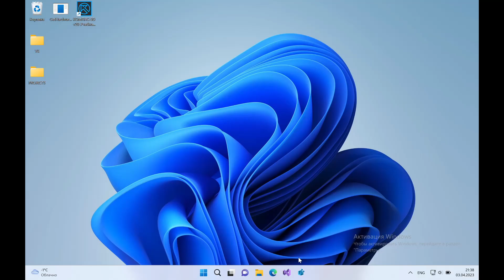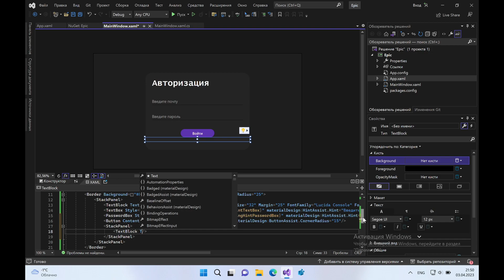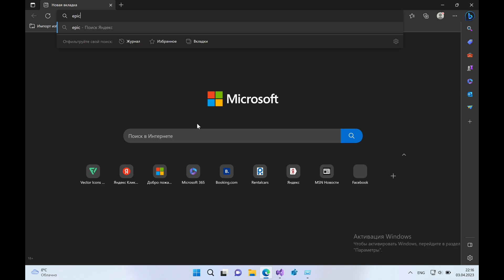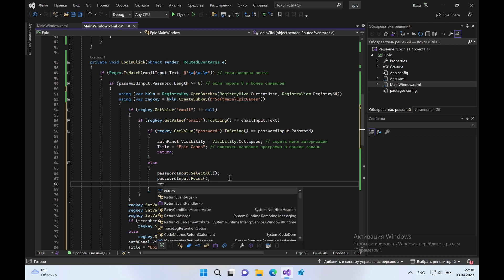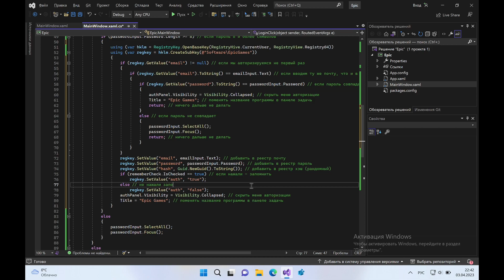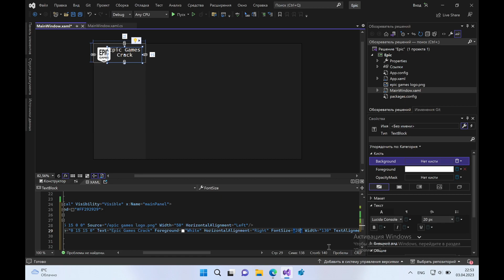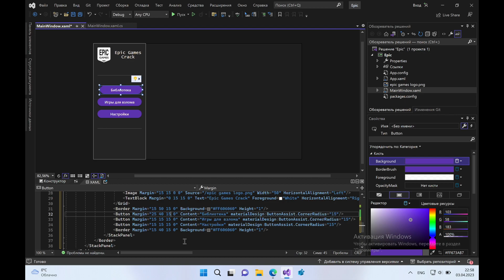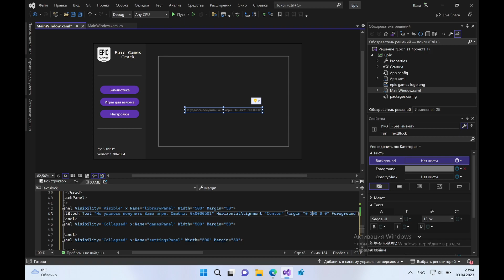КАК Я ПИСАЛ ВИРУСНЫЙ EPIC GAMES для НЕДОХАКЕРЫ Lite | ЧАСТЬ 1 | C# WPF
Первая часть:
Ролик о создании Epic Games, в котором преимущественно показывается, как создать интерфейс программы, но также, в нём показано, как сделать окно авторизации, работа с реестром и прочее.

В следующей части, по большей мере будет именно кодинг логики программы:
- Отображение выбранных программ
- Рабочая авторизация
- Запоминание выбора
- Проверка определённых условий